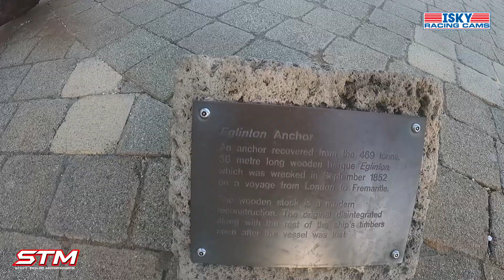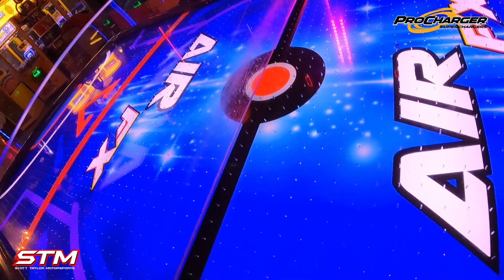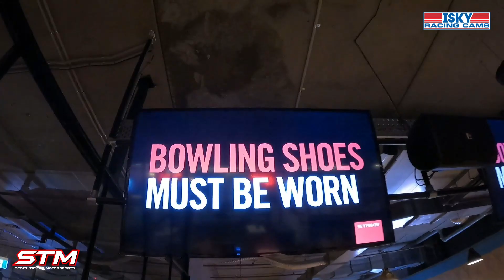How Does John Doe Look After Shipping Across the Ocean?! Street Outlaws No Prep Kings Australia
We get John Doe out of the container and have to go through tech inspection at Perth Motorplex.

T-shirts, Hoodies, Snapback and Fitted Hats, Tank Tops & More.